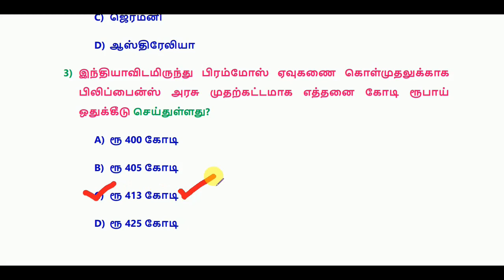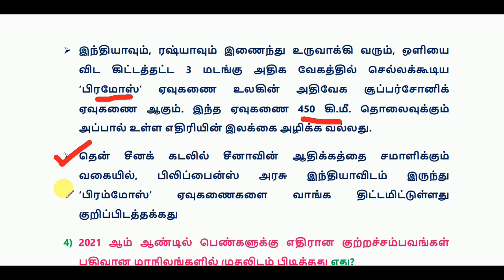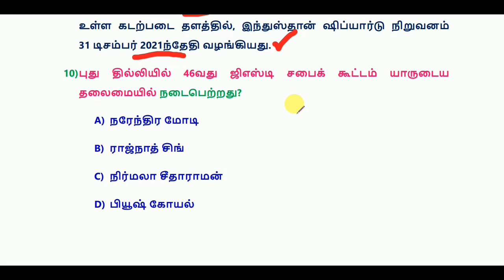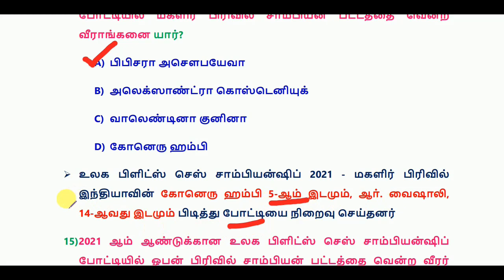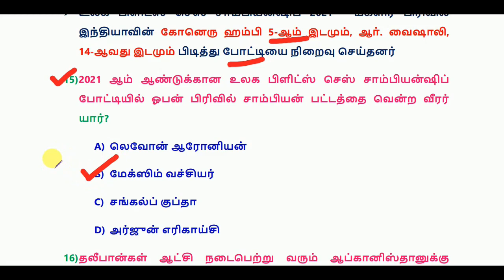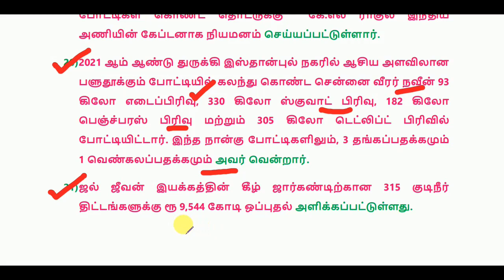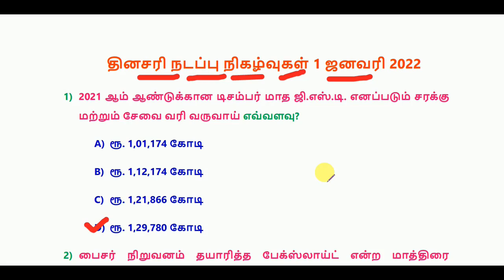Daily Current Affairs in Tamil 1 January 2022 || RRB, SSC, TNPSC || World's Best Tamil